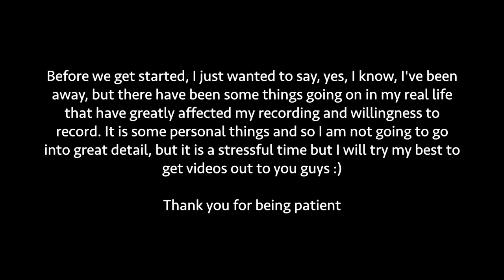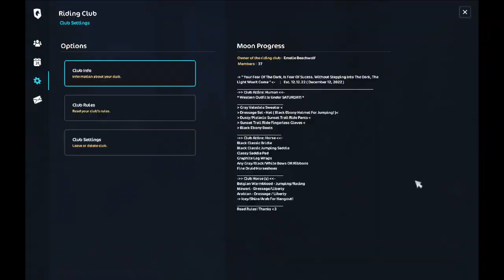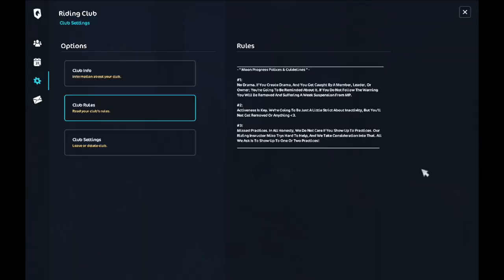Star Stable | Club Owning Tips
hey guys! once again, apologies for my absence :)
hope you enjoy today's video! i have more planned and coming soon ❤️